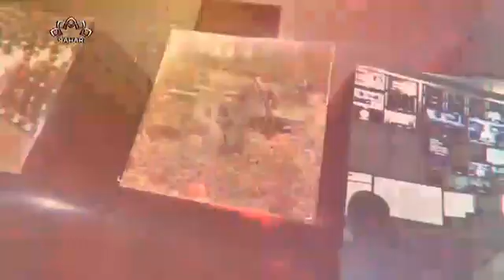Iz drugog ugla:Naučni napredak Irana u aero-kosmičkom sektoru uprkos sankcijama